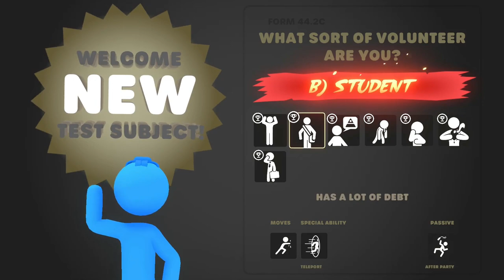New Stick it to the Stickman: Neurolink Facility "Force of Duty"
this game is free to play for anyone that wants to download it. check it out if you wanna play it in the link below. look for neurolink demo in the list of downloads.